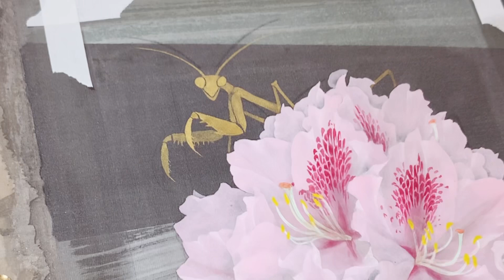【日本画メイキング】花や昆虫を描く/制作風景/絹に描く/Japanese-style painting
自分の作品のメイキング動画や日本画についての情報を発信します。日本画の魅力を少しでも多くの人に知ってもらいたいです。

〇五月女佳織　（ソウトメカオリ）
〇日本画家
〇自然を愛し四季折々の身近な植物や生き物を描く日本画家。「強く美しくたおやかに」をテーマに色彩鮮やかに艶やかに描きます。ギャラリーや全国の百貨店にて展示活動中。